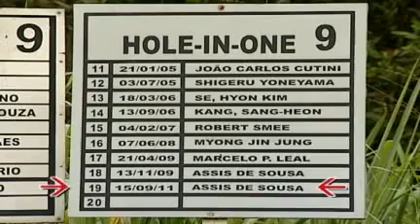Hole in One no buraco número 9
Henrique, um menino de apenas 10 anos conseguiu a façanha. Muito do que aprendeu foi com o pai. E adivinhem só o que ele ganhou pelo feito? Assista na matéria!